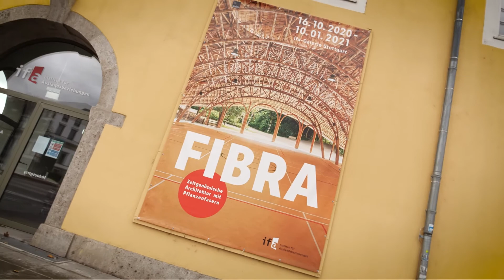Das geheime Leben der Pilze | FIBRA-Ausstellung | #2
Pilze sind wohl die ungewöhnlichsten Naturfasern, die als Baumaterial eingesetzt werden können. Beispiele sind zu sehen in der Ausstellung "FIBRA – Zeitgenössische Architektur mit Pflanzenfasern" in der ifa-Galerie Stuttgart, kuratiert von Dominique-Gauzin Müller.Weitere Infos zur Ausstellung